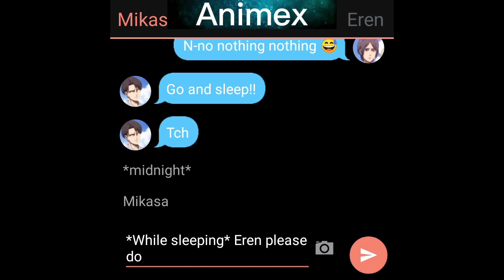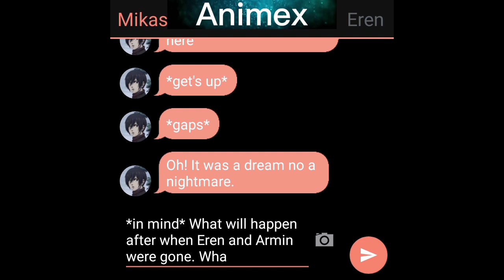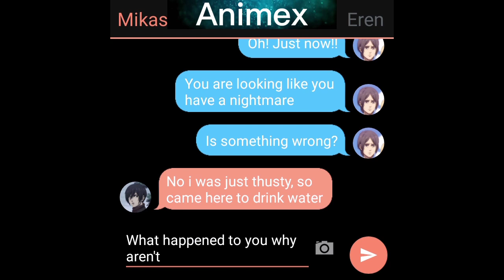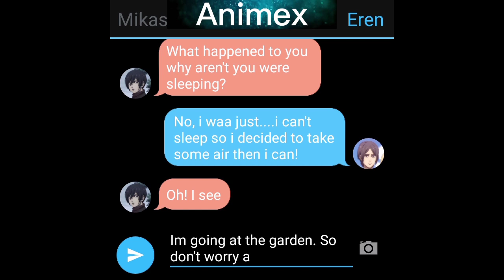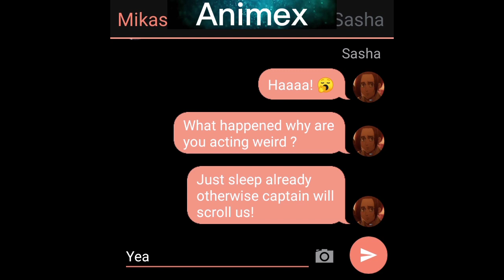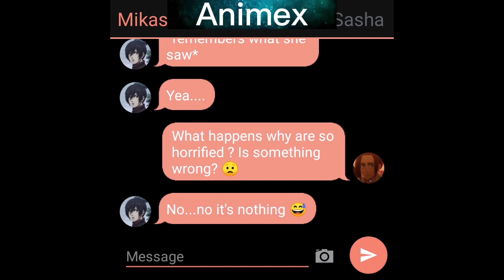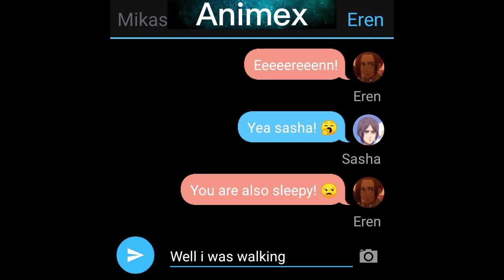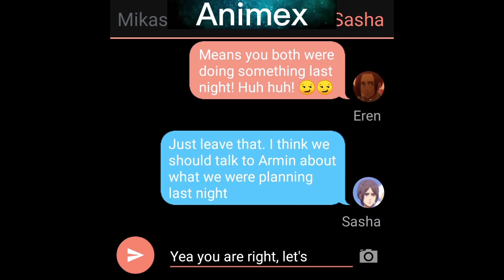Eremika story : A nightmare | part 17 | aot texting story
hi 😊,